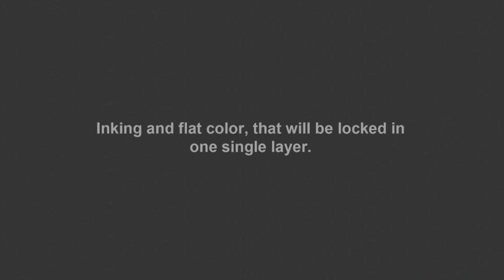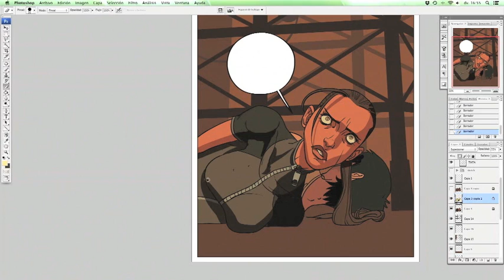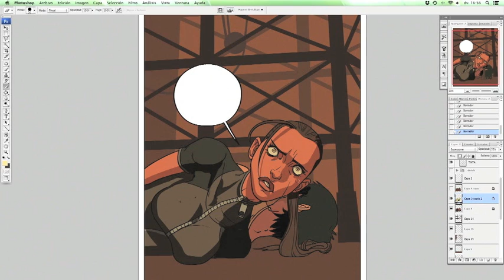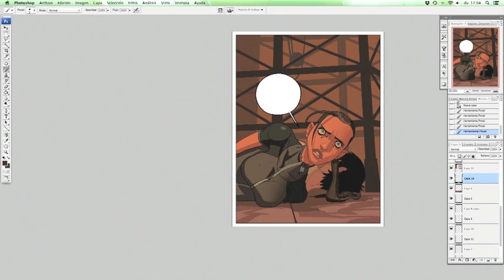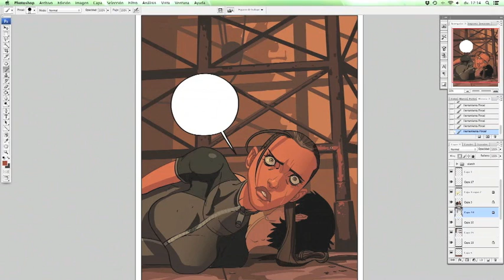Digital painting comics: JOLLY ROGER #1 by Miki Montlló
This is part of the process I use for painting my comics. I hope you'll find it useful. For more information please visit:

or
Search MIKI MONTLLO ARTWORK in facebook.